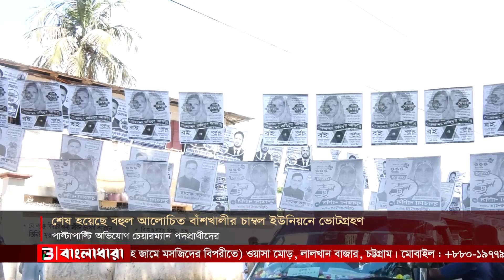শেষ হয়েছে বহুল আলোচিত বাঁশখালীর চাম্বল ইউনিয়নে ভোটগ্রহণ